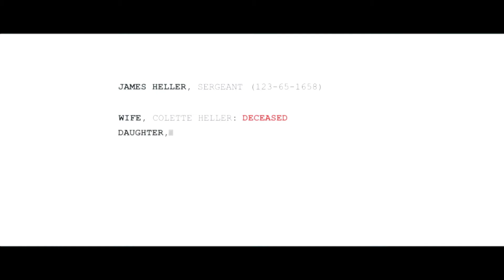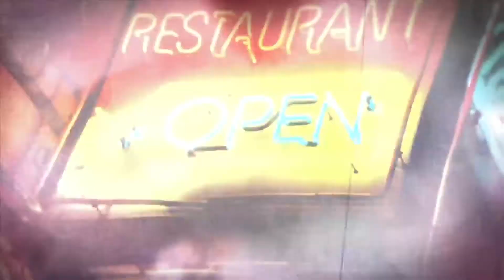Protoype 2 Stream 1